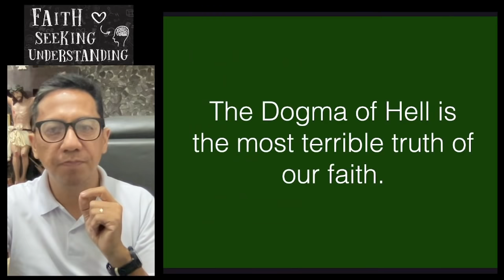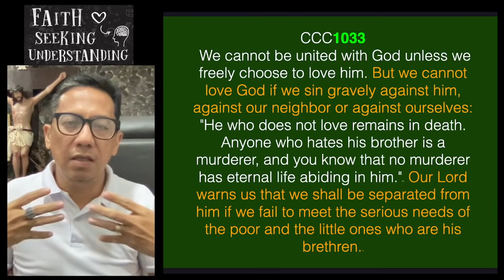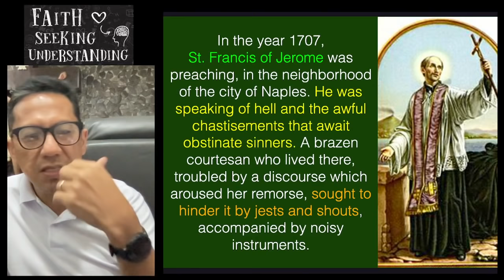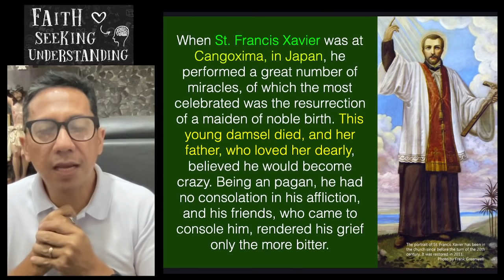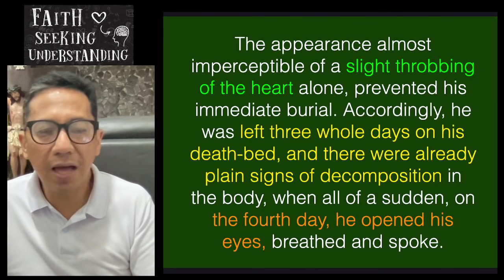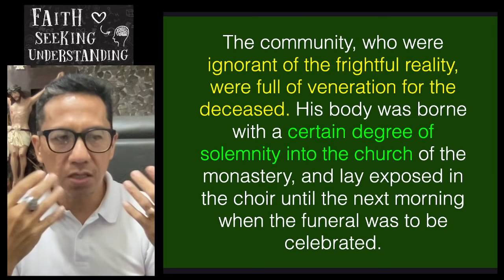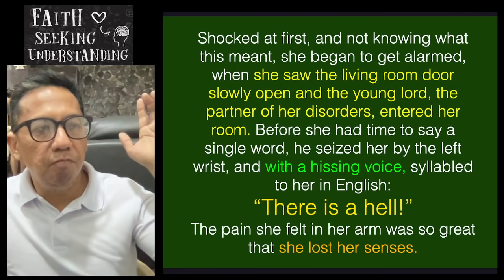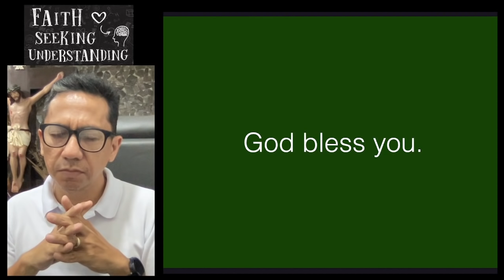Meron na bang Bumalik galing Impyerno na nagpatunay na ito ay totoo?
catholic catechism: the dogma of hell